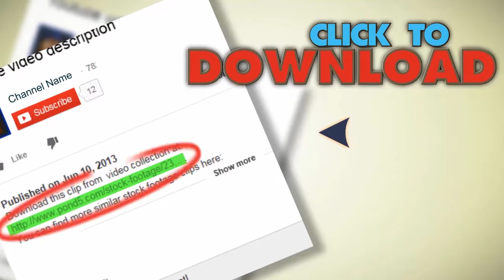Boxed Wine Bottles Ready For Transport 6573. Stock Footage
You have watched Boxed Wine Bottles Ready For Transport 6573. Stock Footage